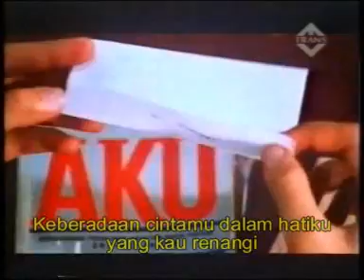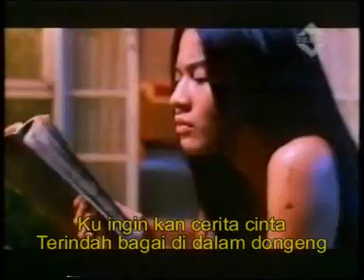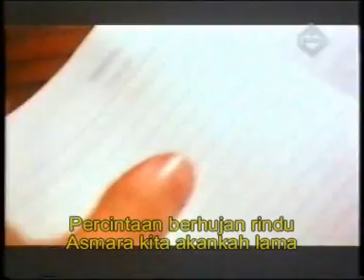Hanya by Melly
Rasa resah singgah...bila terjadi perang..emosi...kau dan aku...
(tahu takpee)